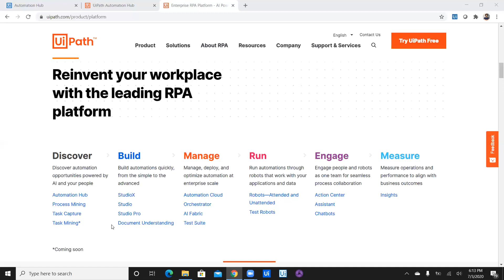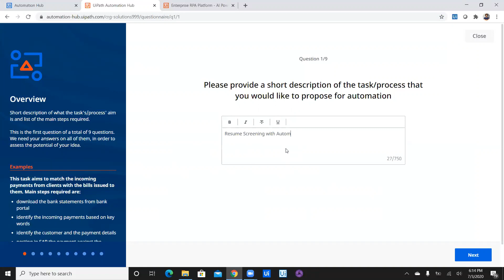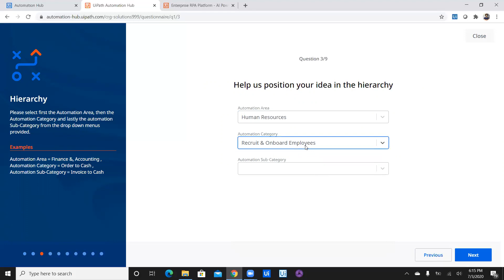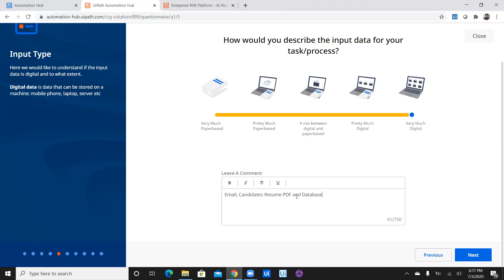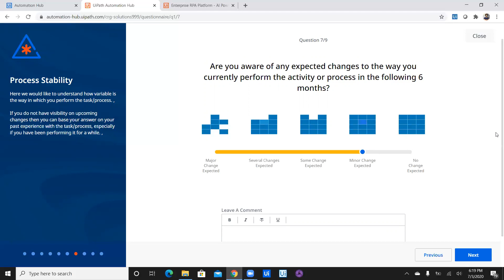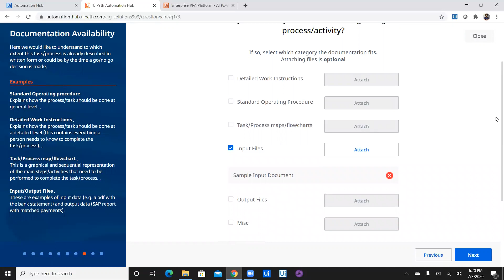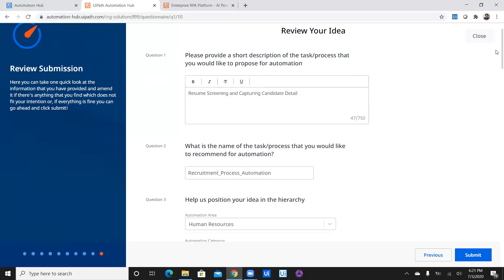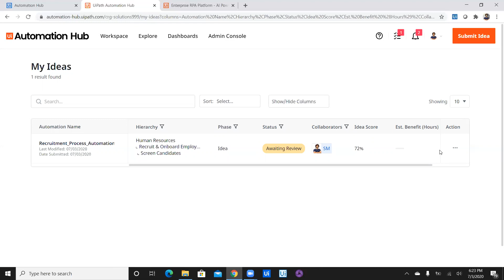How to use UiPath Automation Hub | E01| How to Capture automation ideas | Shrippad | Nisarg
Capture automation ideas as they arise. Manage and track them in one place. Automation Hub is a collaborative process identification, automation pipeline management, and process repository tool that accelerates the adoption of RPA across an organization, by building an RPA Community of Interest that puts the employees in the driver seats of automation initiatives.